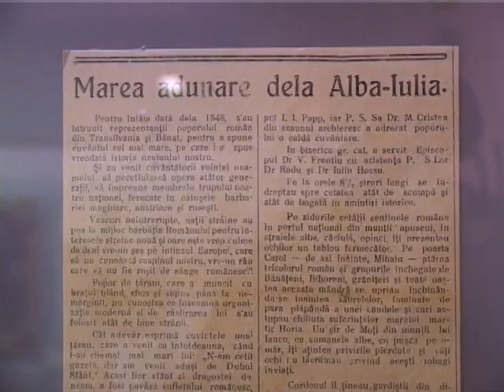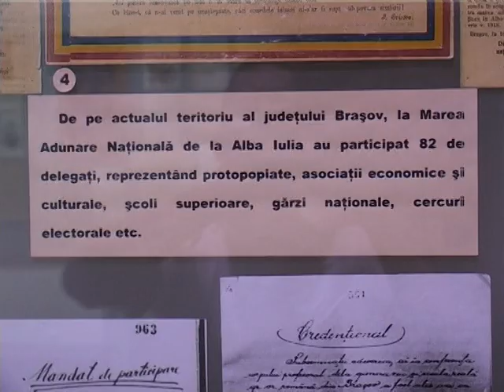Camelia Varga- Alege sa invingi/ invitat: Prof. Ioan Vlad - Unirea de la 1 Decembrie 1918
Tema emisiunii: Unirea Transilvaniei cu Romania - care a fost contributia Brasovului la Marea unire